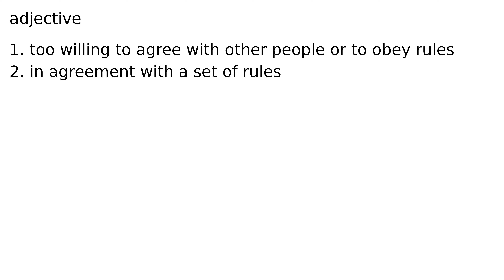compliant adjective meaning meanings definition definitions phonetics pronunciation advance